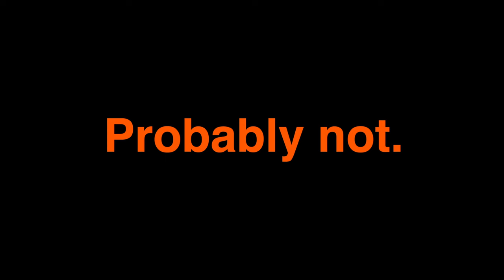Huge LEGO GBC Loop with 55 Modules! — BrickCon 2022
BrickCon, the place where all the LEGO nerds unite! This convention features the best of the best, from huge and detailed replicas to LEGO art, and perhaps a massive GBC loop containing 55 legendary modules!

I am by no means the best cinematographer, but I did my best to stabilize the video. Also, if the video seems a bit on the slow side, feel free to crank up the playback speed.